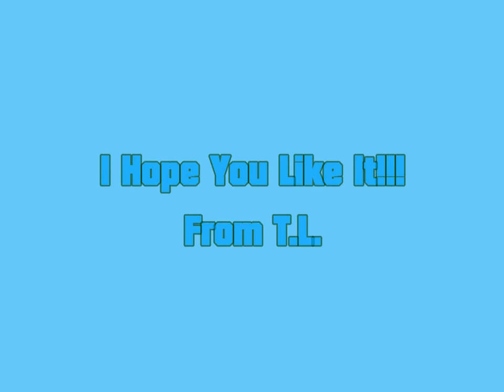Dogs don't Dance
The Adventures of Oxxie Ox Web 8.